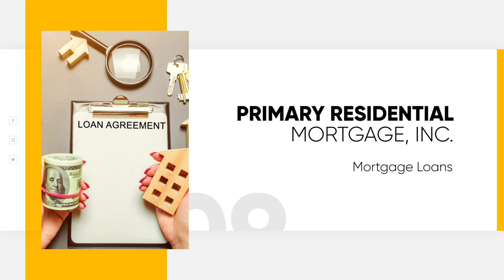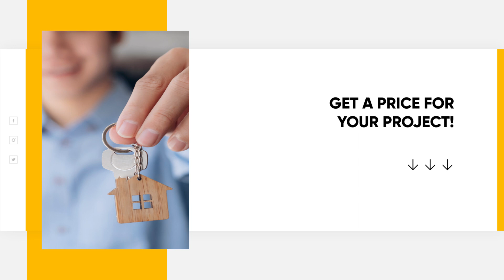Fort Wayne 203K FHA Rehab Loan